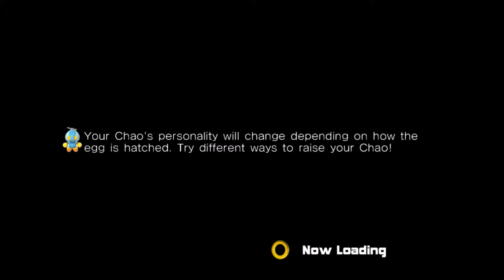Sonic Adventure 2 Part 1- Gotta go Glitch!- Sorcerer Chris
Chili dogs! Sorry for the mouse cursor.